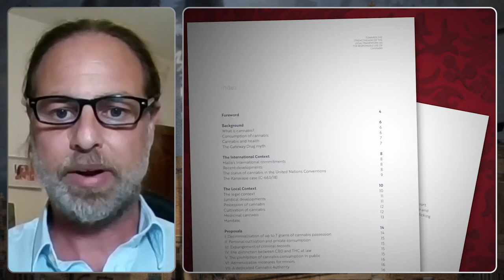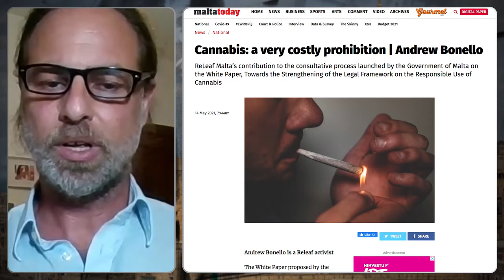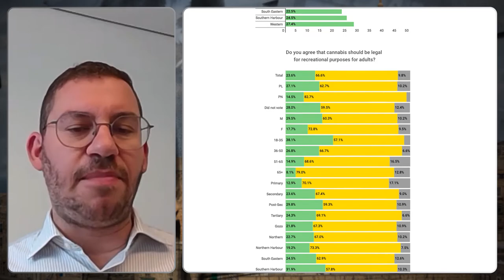Cannabis Reform in Malta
The Maltese government launched a public consultation on a White Paper, proposing the full decriminalisation of the possession of up to 7 grams of cannabis. In the next episode of Drugreporter Café, we discuss the chances of cannabis reform with Cyrus Engerer, a Member of the European Parliament, a politican representing the Maltese Labour Party, and Andrew Bonello, the president of ReLeaf, a cannabis reform NGO from the island.